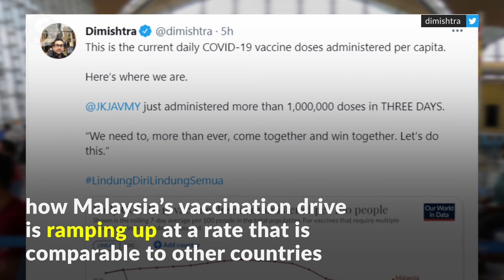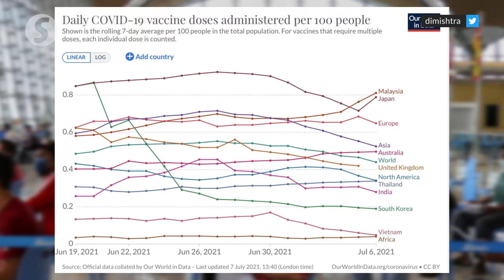Covid-19: Vaccine delivery hits one million in three days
A total of 1,029,646 jabs were administered nationwide from July 5 to 7, a sign that the country’s mass inoculation programme is gathering steam, according to advisors to National Covid-19 Immunisation Programme coordinating minister Khairy Jamaluddin.